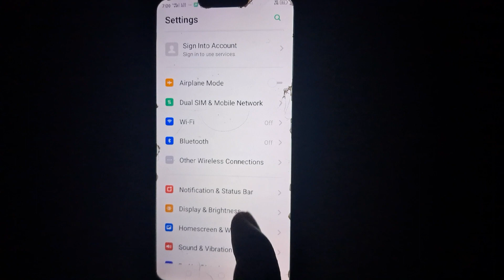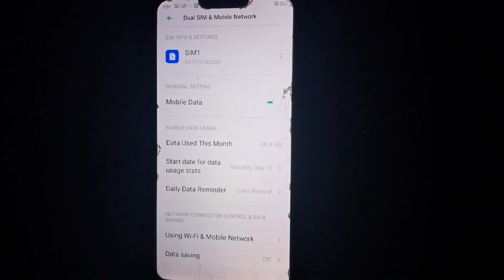How to enable data limit mode/Daily data reminder kya hai/Stop daily data reminder in realme mobile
Your Qurries
enable data
harikesh tech
video
Harikesh
how to enable data limit mode
daily data reminder kya hai
daily data reminder kaise use kare
stop daily data reminder in realme mobile
realme mobile me date kaise badhaye
realme mobile me 500mb par kaise set kare
realme mobile me data bachane ka tarika